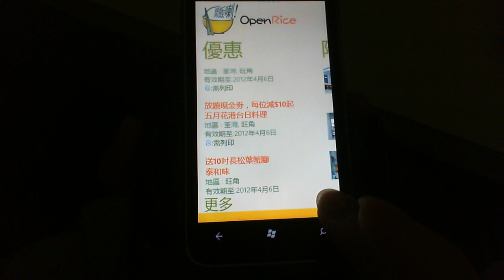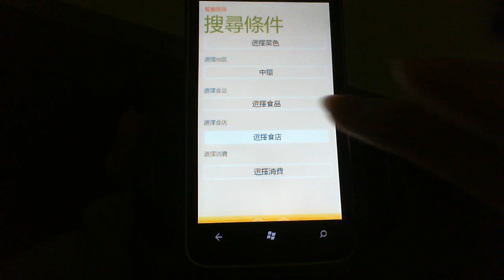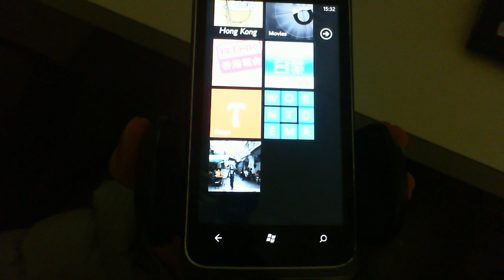Windows Phone (應用程式系列) 第三集 - 開飯啦！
香港開飯必備應用程式：強勢登錄 Windows Phone!